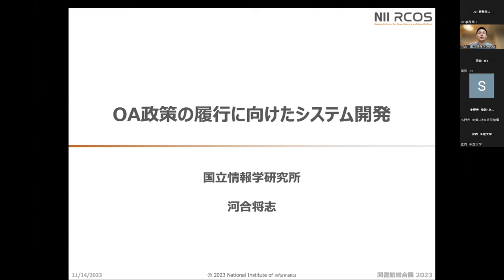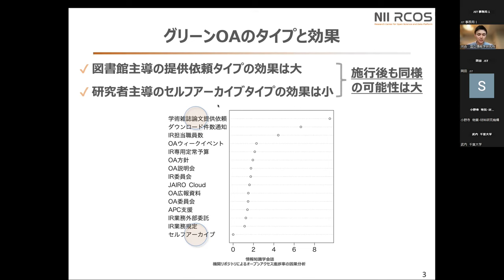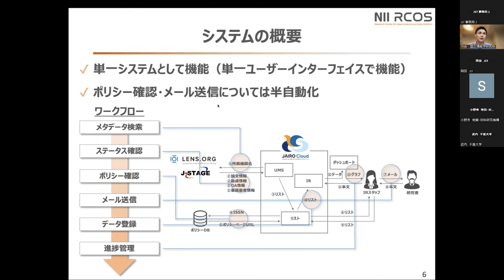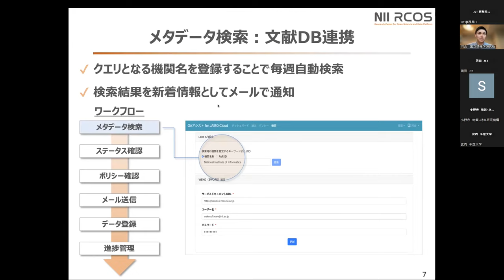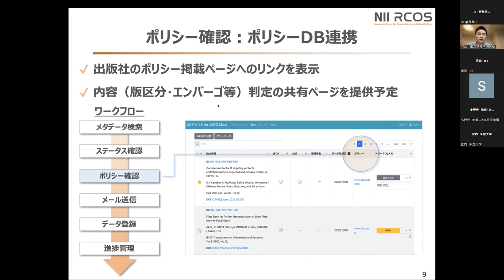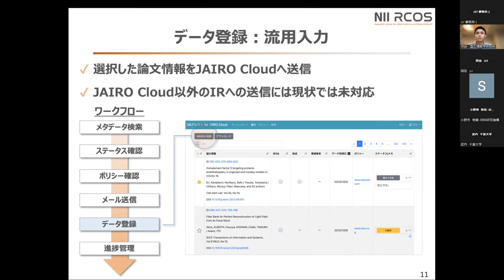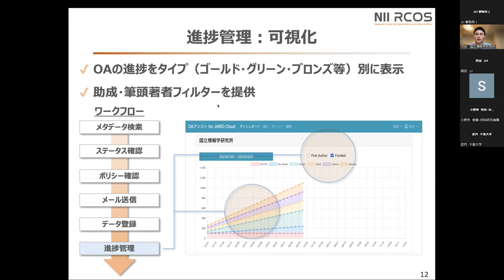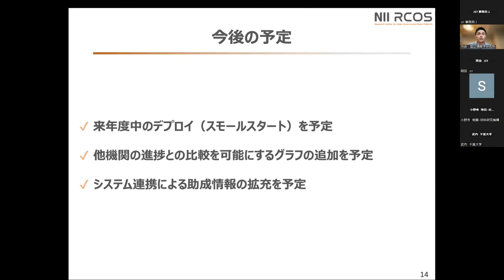JST/CHORUS Virtual Forum, 14 November 2023, Masashi Kawai